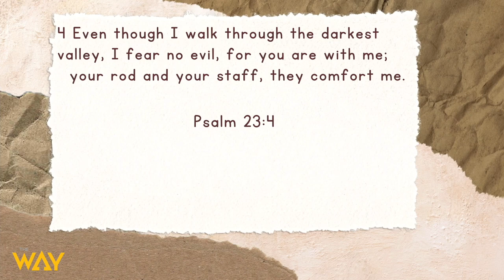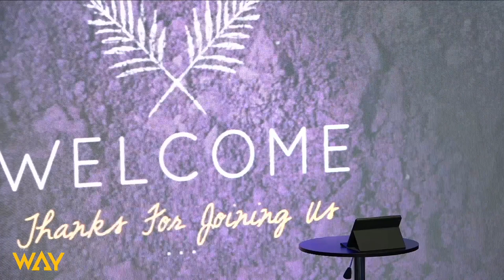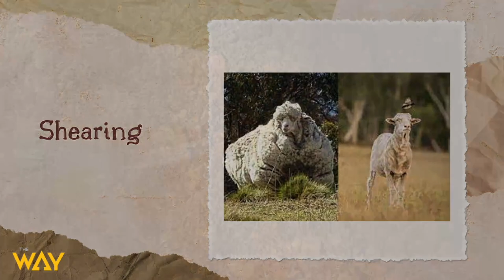Shepherd Me by Pastor Tanisha Walton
Welcome and thank you for streaming with us. Watch this sermon by Pastor Tanisha Walton entitled, "Shepherd Me". Get your bibles, let's watch this great message together.